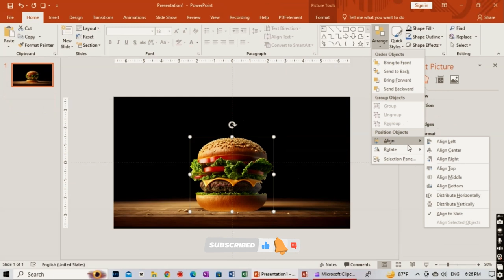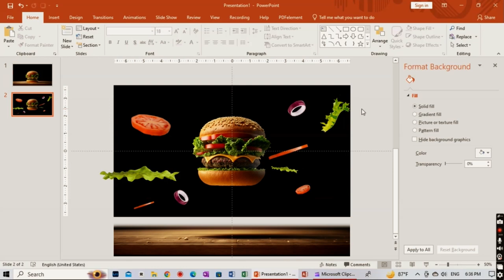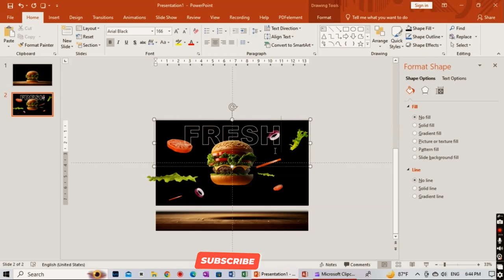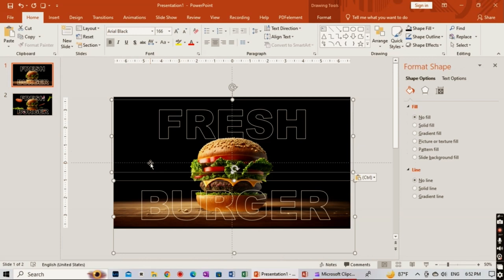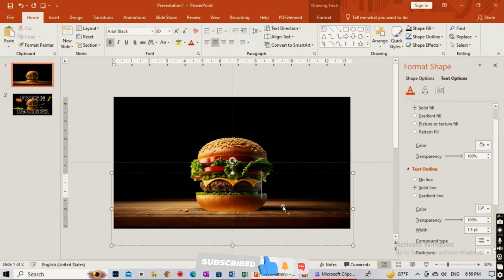How to Make a - Morph Burger Slide Transition in PowerPoint ( tutorial )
In this video I will show you How to Make a Morph Burger Slide Transition in PowerPoint .